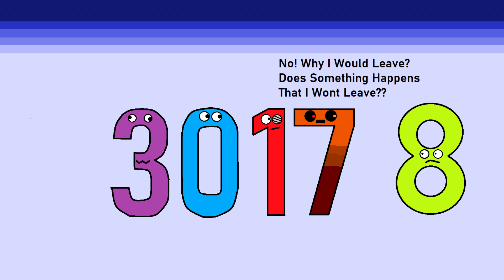R.I.P 3017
R.I.P years About 3000s or other Millenniums is meant to be used for fun not a happy new year video from real time so don't take it seriously.